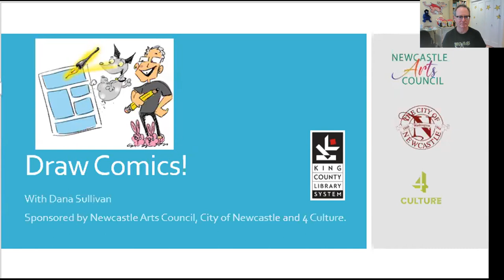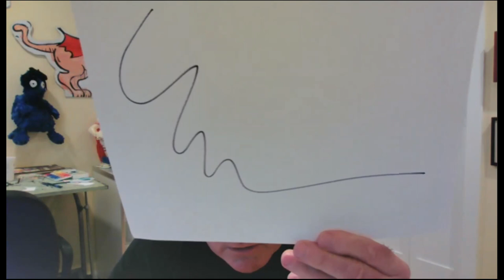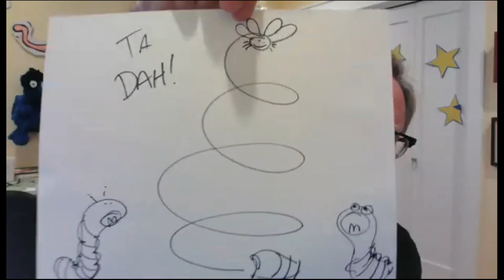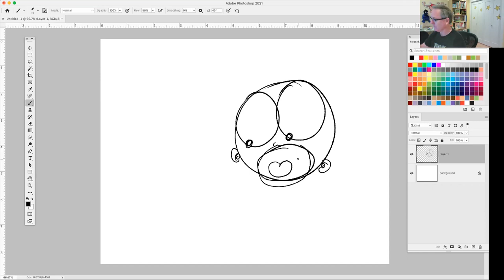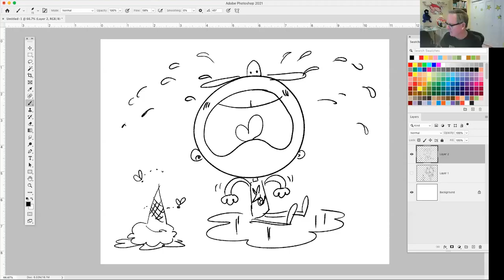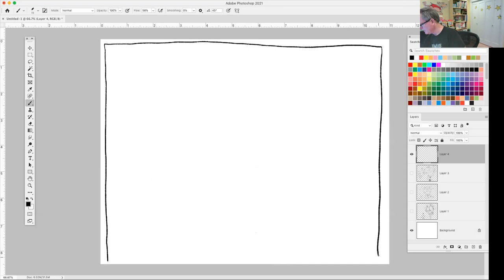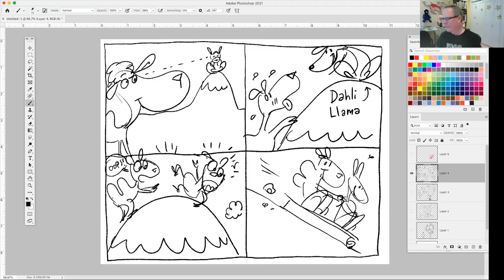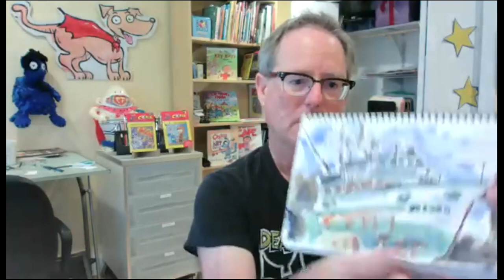Draw Comics with Dana Sullivan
On July 31, 2021, author/illustrator and former Newcastle resident Dana Sullivan led a fun, fast-paced, comics workshop.  The attendees warmed up with doodles, moved on to expressive action drawings, then made a four-panel graphic novel/comic all with unique and unexpected endings.  Everyone had a great time learning from Dana and you will as well as you view this video.